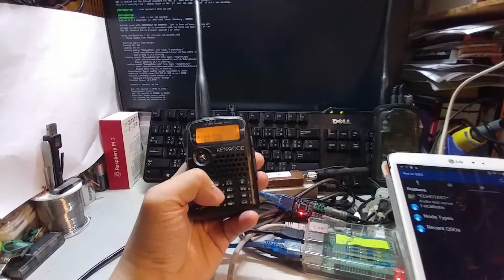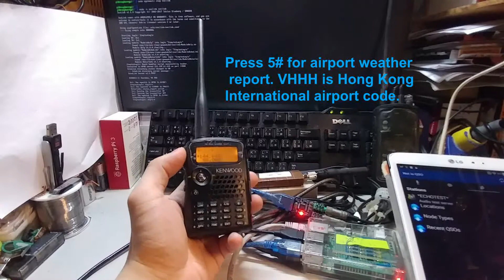Svxlink 17.12.2 used as an Echolink node.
The Svxlink 17.12.2 release on March, 2018. This demo shows it used as an Echolink node.